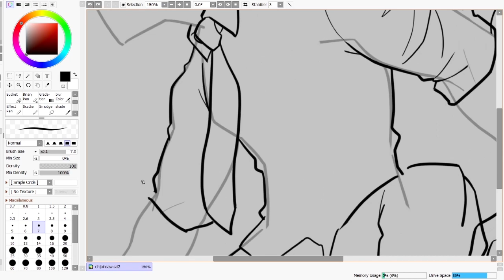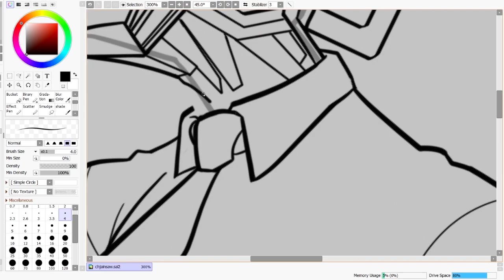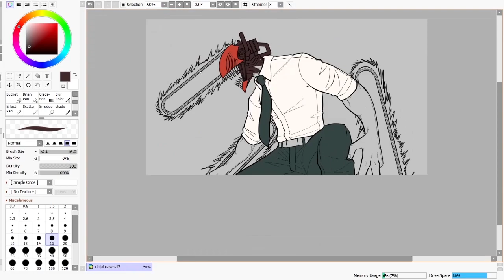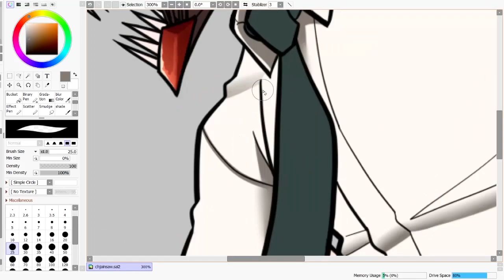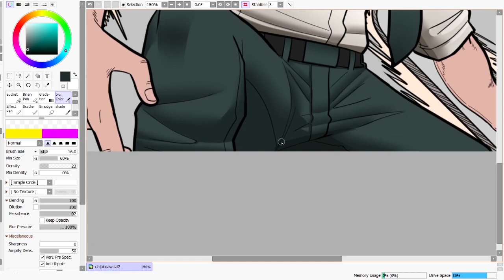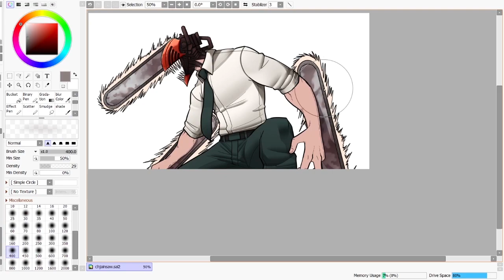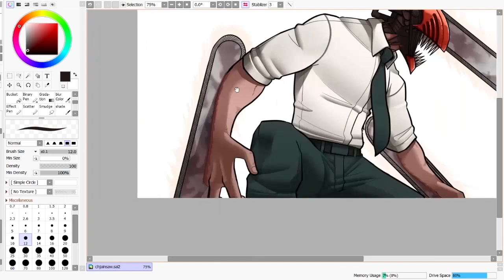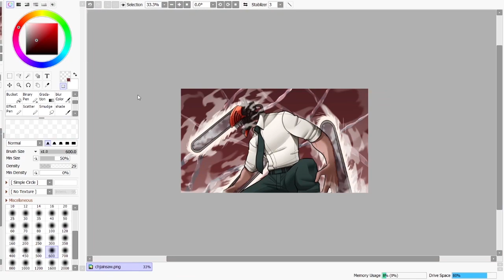Chainsaw Man Speedpaint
is it speedpainting if its not really a painting